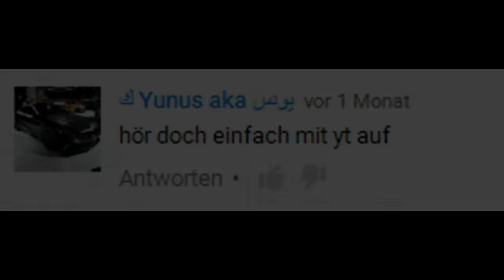Hugo hat gequitet ;(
Hugo hat gequitet weil er zufiele hater hatte ;(